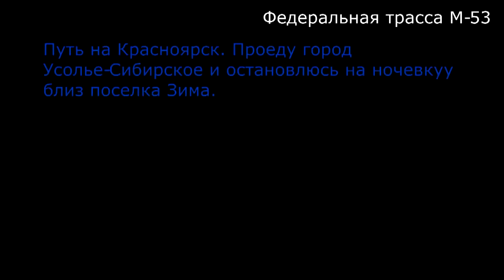Владивосток-Москва Часть 10 Иркутск-Зима